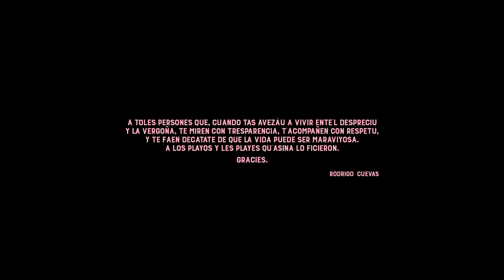Rambalín - Rodrigo Cuevas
Rodrigo Cuevas recibió en 2020 el Premio Camaretá al meyor cantar con el tema Rambalín.